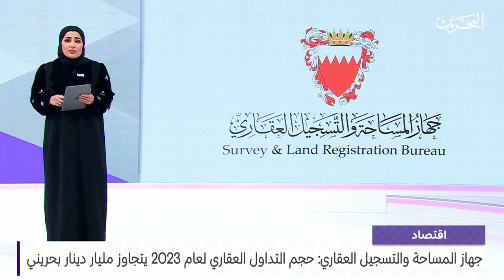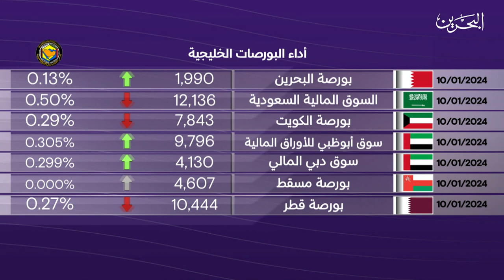البحرين مركز الأخبار : النشرة الاقتصادية 10-01-2024